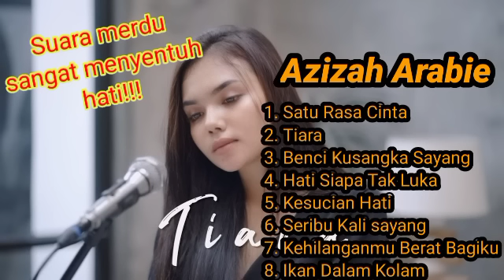SATU RASA CINTA (ARIEF) - AZIZAH ARABIE FEAT IPANK YANUAR